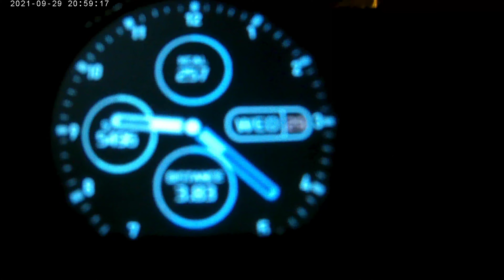24H U Sumi,Nocenje,Rad na drvenoj platformi i zalazak sunca Sa Flekom 🐕❤🐕29-30. septembar 2021.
Vecera na visini na drvenoj platformi ispred zaklona...na tarasi ☺